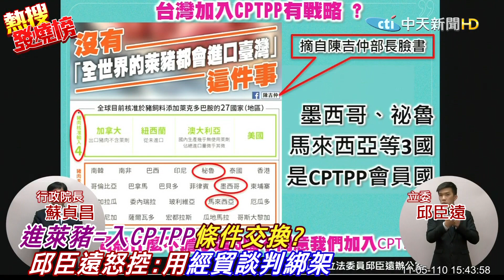硬扯"進萊豬=入CPTPP" 條件交換?跳針再提"肖豬肉論"被打槍 邱臣遠斥:不想討論藍綠惡鬥 怒轟:用"經貿談判綁架 大可不必" ｜熱搜發燒榜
歌名: Sunspots
作者: Jeremy Blake
類型: Dance & Electronic
氣氛: Happy Music